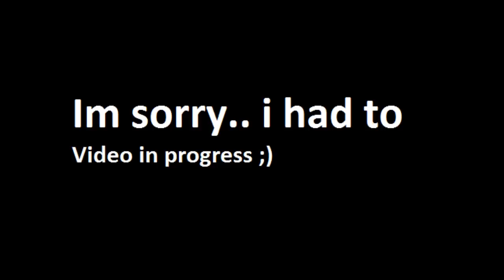Wip Bad Game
Bad day remix.. im awesome.. ;) who says we cant sing niiguhs